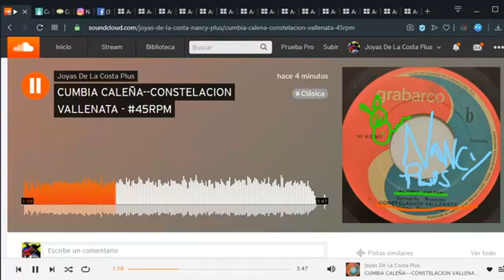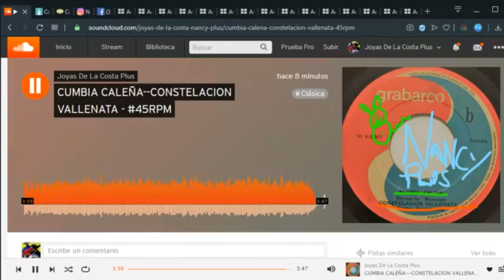UNA CUMBIA PEÑONERAA K KEDO EN EL OLVIDOO🪗🎷🎧🇨🇴Nancy plus valantay -watsapp--5531306587🆗👍$$ ventas🐷